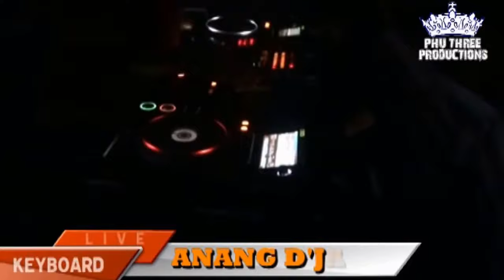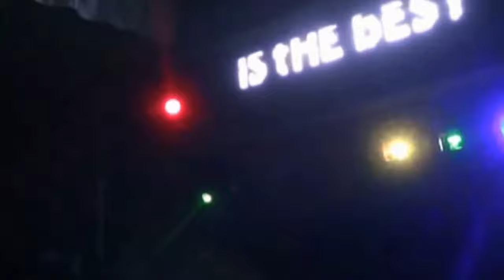DAG SADAR DUET ABES - ATLANTIC LIVE SUNGAI DUE MUBA# PART 3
ATLANTIC ENRTAINMENT..SUNGAI DUE MUBA.. A2 Owner By_ Bang Donie - Manager Mrs. Lia - Reporting By_ Duyax EMO Created By_ Phu Three Productions - Phone